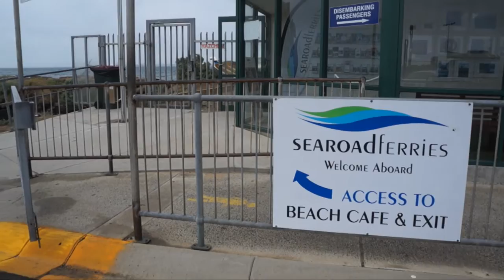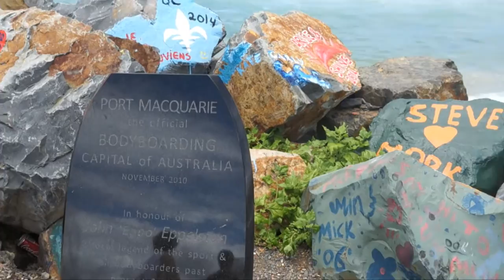LaBecaDeMiVida Ep.20 - De Melbourne a Byron Bay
En este capítulo de LaBecaDeMiVida, Maria vuelve a Byron Bay para esperar la llegada de Yellow Mellow y empezar otro roadtrip con ella.